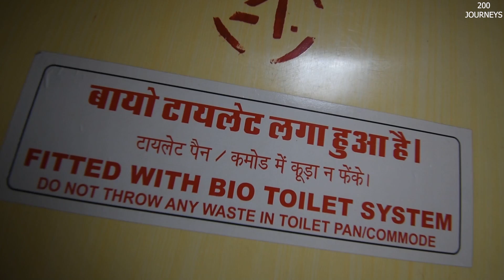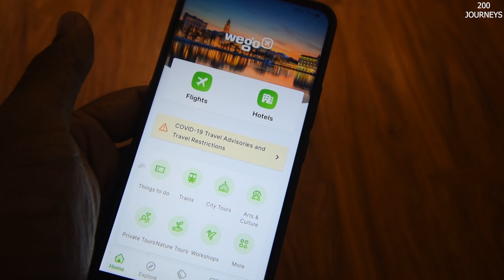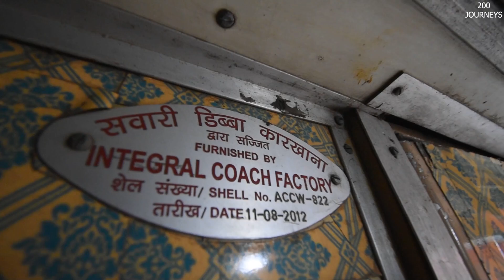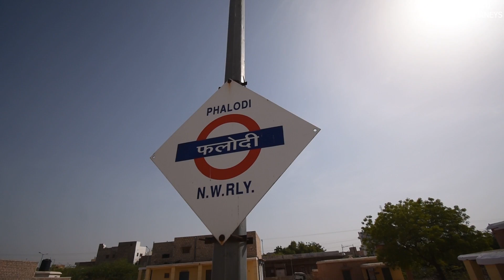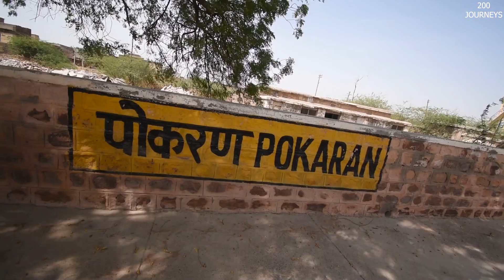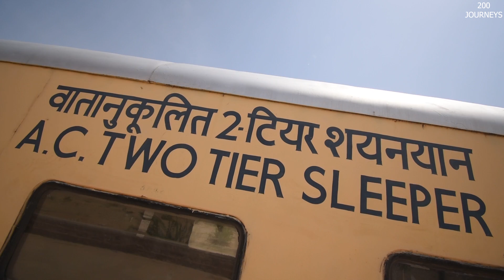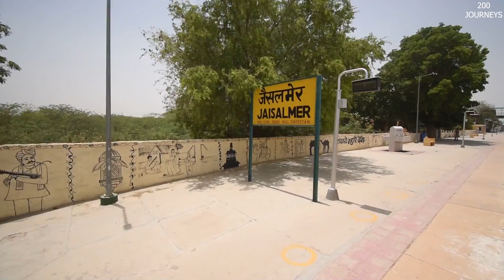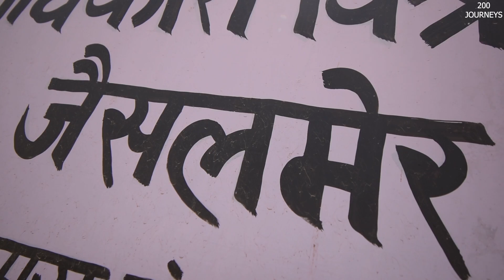INDIA'S MOST DANGEROUS & THRILLING TRAIN JOURNEY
Enjoy this dangerous train journey Indian railways Desert Express train journey from Jodhpur to Jaisalmer. It's the INDIA'S MOST DANGEROUS TRAIN which crosses through Thar desert of Rajasthan. You can also consider this as one of the most dangerous train journey in the world.

More Train Full Journey Vlogs coming soon!. You can also consider this train route as one of the dangerous train routes in the world.

Happy Digital Train Journey!